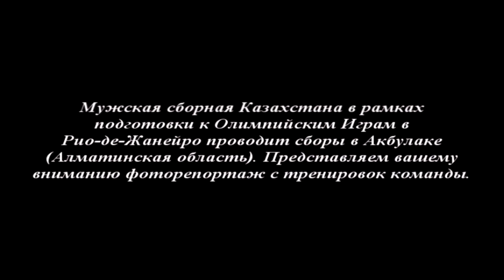Как мужская сборная Казахстана готовится к Олимпиаде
новости спорта.. Казахстан новости..

Мужская сборная Казахстана в рамках подготовки к Олимпийским Играм в Рио-де-Жанейро проводит сборы в Акбулаке (Алматинская область). Представляем вашему вниманию фоторепортаж с тренировок команды.